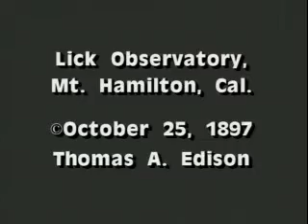1897 Lick Observatory, Mt. Hamilton, California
Filmed in 1897 by Thomas Edison Company.